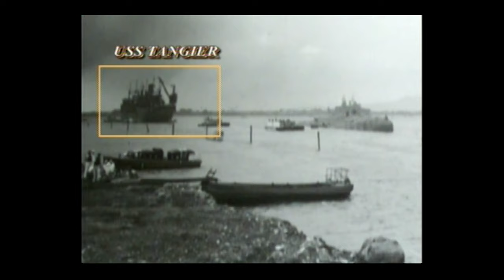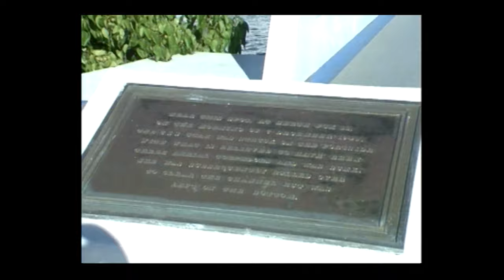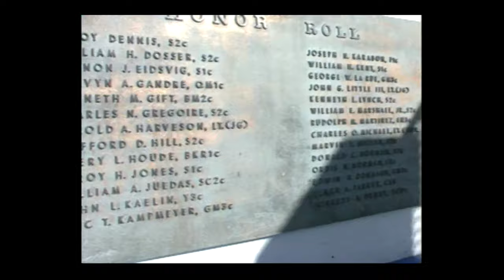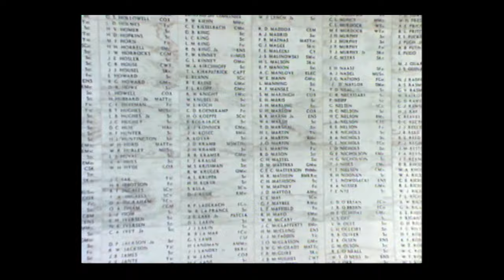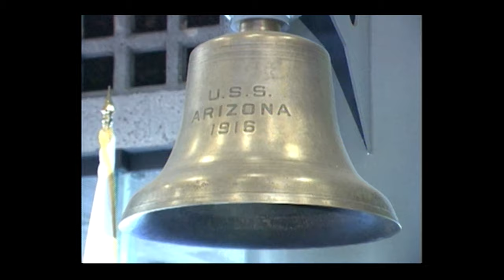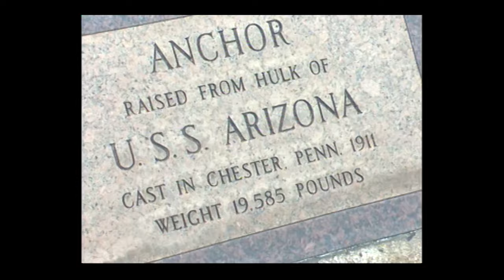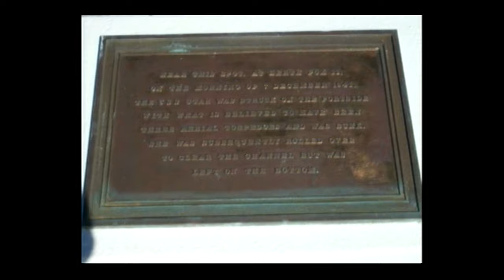The USS UTAH and USS ARIZONA Revisited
Two ships have remained at Pearl Harbor since the surprise attack on December 7, 1941. The USS UTAH and USS ARIZONA Revisited will take you back in time when both ships were part of America's powerful Navy. Listen as three USS UTAH Survivors and four USS ARIZONA Survivors talk about their day in history and how they survived the destruction of their ships. Historic films and photographs shot during the attack take you back in time. We take a visit to the USS UTAH Memorial and the USS ARIZONA Memorial and a dive on each ship as she is today. We also take a tour of the old ARIZONA Memorial Visitor Center.

Like and follow our page SFR Productions as we have been adding more history videos. Our new series History Adventures visits historic locations all around the world.